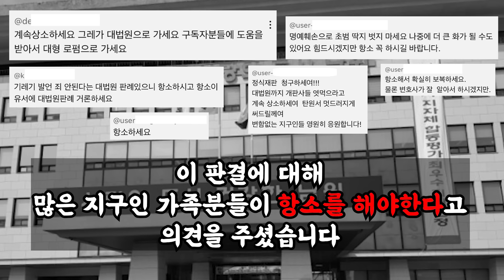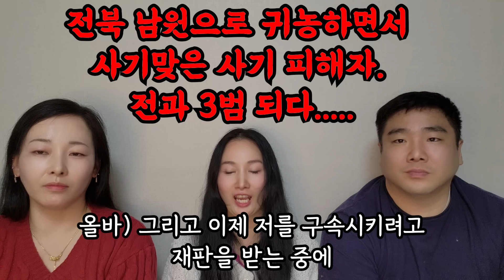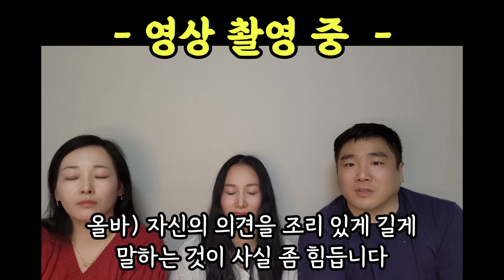지구인이 전북 남원 사기꾼과 일당들을 고소고발 항소하지 않는 이유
기레기 재판 항소 하지 않은 이유에 대한 영상입니다
감사합니다.